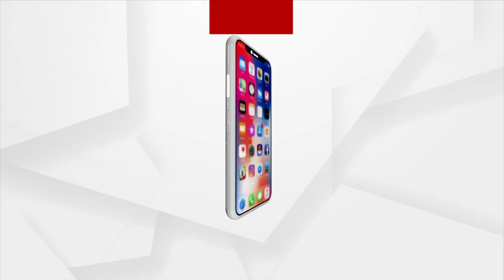Activist Cannot Be Journalist, Journalist Cannot Be Activist: Union Home Minister Amit Shah